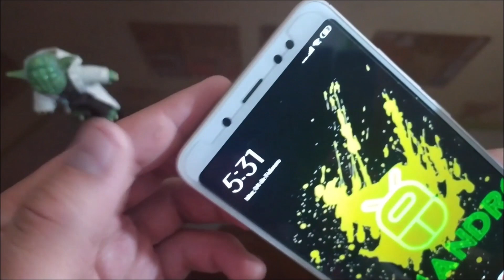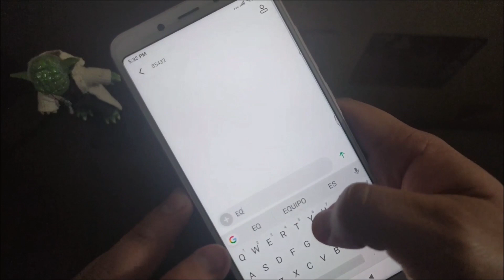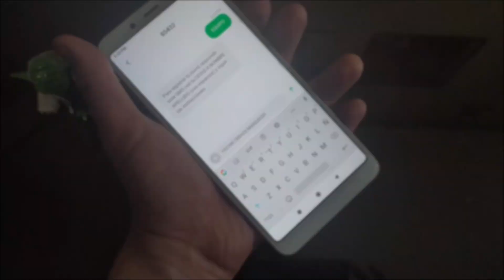Registra tu celular en Colombia así de fácil con VIRGIN MOBILE.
Categoría
Cultura Geek
Búscame como @Holmangeek

Un canal diseñado para ustedes coleccionistas, amantes del anime, gente geek, gamers y cosplayers gracias por el apoyo y por elegirnos.